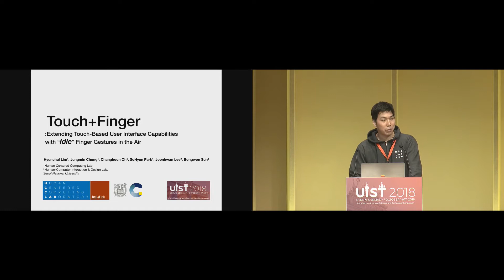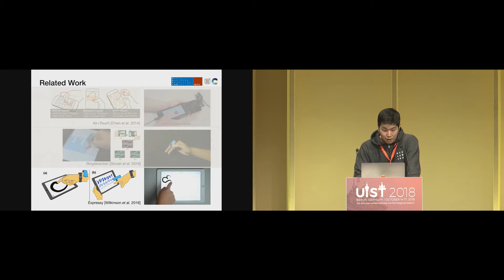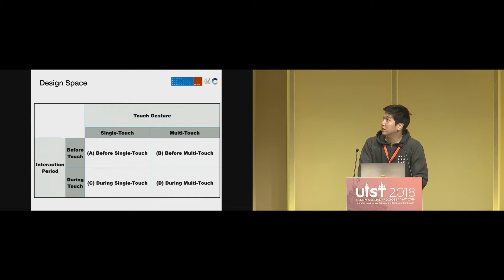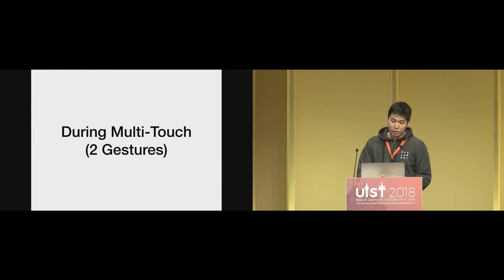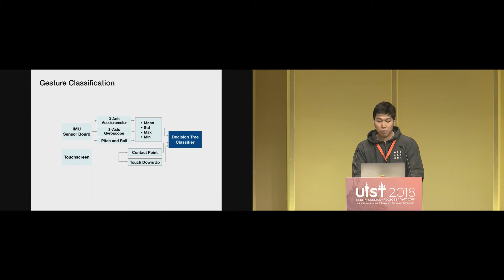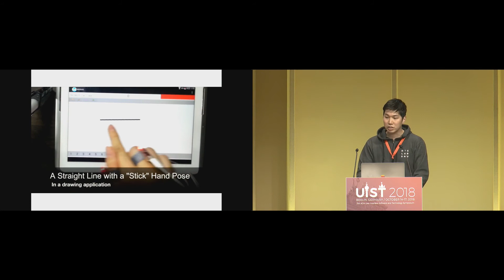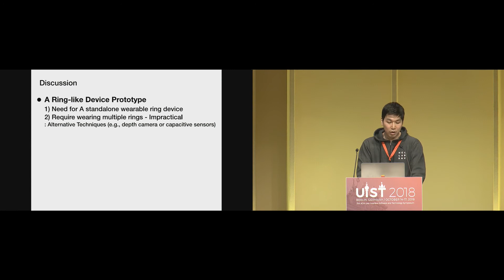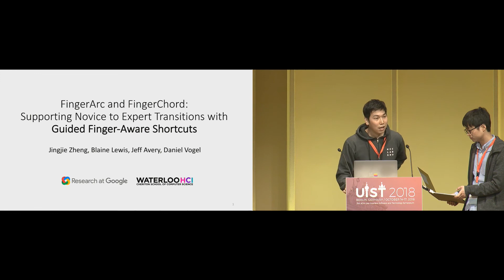Touch+Finger: Extending Touch-based User Interface Capabilities with "Idle" Finger Gestures in ...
Touch+Finger: Extending Touch-based User Interface Capabilities with "Idle" Finger Gestures in the Air
Hyunchul Lim, Jungmin Chung, Changhoon Oh, SoHyun Park, Joonhwan Lee, Bongwon Suh

UIST '18: ACM User Interface Software and Technology Symposium
Session: Sensing in the Small Scale

Abstract
In this paper, we present Touch+Finger, a new interaction technique that augments touch input with multi-finger gestures for rich and expressive interaction. The main idea is that while one finger is engaged in a touch event, a user can leverage the remaining fingers, the "idle" fingers, to perform a variety of hand poses or in-air gestures to extend touch-based user interface capabilities. To fully understand the use of these idle fingers, we constructed a design space based on conventional touch gestures (i.e., single- and multi-touch gestures) and inter- action period (i.e., before and during touch). Considering the design space, we investigated the possible movement of the idle fingers and developed a total of 20 Touch+Finger gestures. Using ring-like devices to track the motion of the idle fingers in the air, we evaluated the Touch+Finger gestures on both recognition accuracy and ease of use. They were classified with a recognition accuracy of over 99% and received positive and negative comments from 8 participants. We suggested 8 interaction techniques with Touch+Finger gestures that demonstrate extended touch-based user interface capabilities.

Recorded at the ACM User Interface Software and Technology Symposium in Berlin, Germany October 14-17, 2018